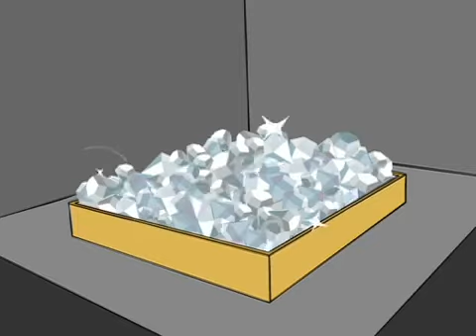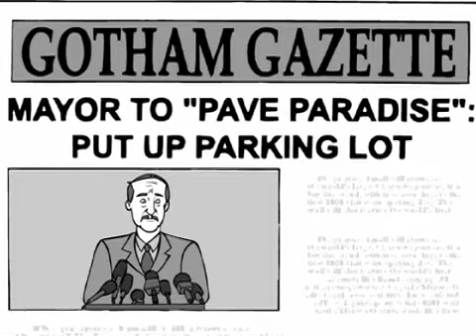Gotham Girls Season 1, Harley & Ivy Episodes (2000)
These are cute with some great villain defeat scenes in them. Also funny, a real precursor to the Harley Quinn animated series.